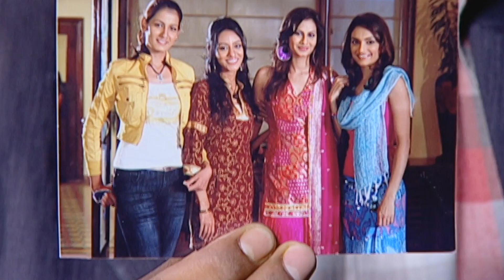مسلسل احلام بسيطة - حلقة 21 - ZeeAlwan